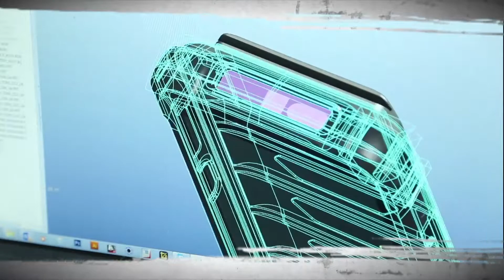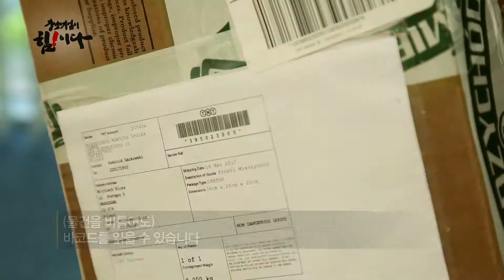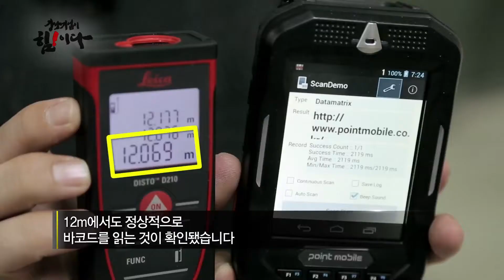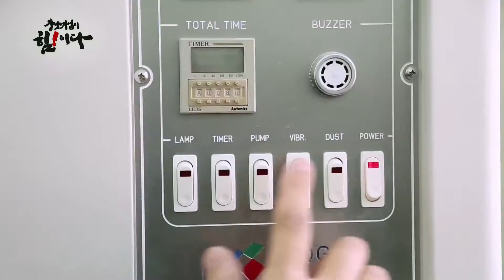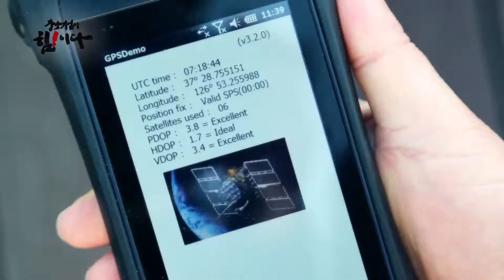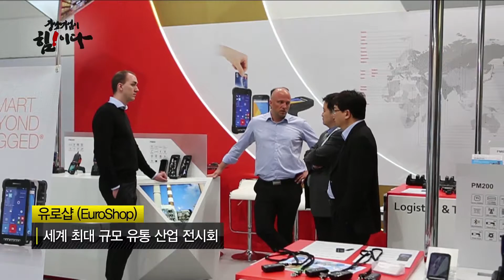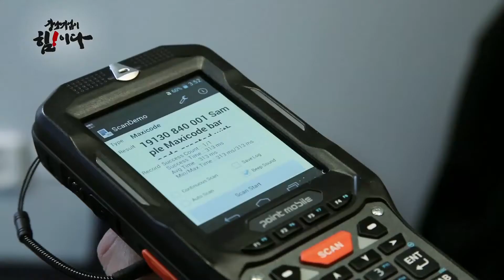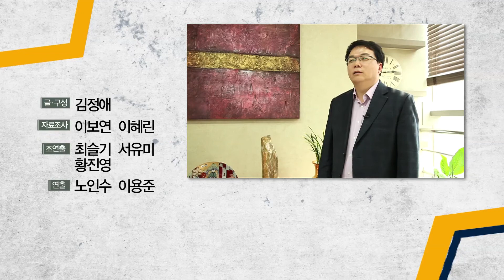[강소기업이 힘이다] 92회, 포인트모바일 - 산업용 PDA로 전 세계를 스캔하다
POINTMOBILE was represented by YTN's entrepreneur documentary show, 'Hidden Champion', of the 92nd episode.

PDA is the most frequently used type of mobile terminal in the modern industrial field.

They are used to do such tasks as an inventory counting and mail classification, as well as gas meter reading.

POINT MOBILE is a hidden champion which is small but ranked in the 3rd place in the industrial PDA world.

Their terminals are notorious not only for being able to read barcodes in the distance but also with its durability.

Furthermore, their new terminals with the latest version of Android OS are leading the market, since they are the only one of this kind.

Have a look at POINT MOBILE: The Hidden Champion, the new leader of global PDA market.

포인트모바일이 YTN의 기업 다큐멘터리 쇼, [강소기업이 힘이다] 92회차에 소개되었습니다.

본 방송 방영: 2017년 4월 8일 밤 9시 15분
재 방송 방영: 2017년 4월 9일 저녁 7시 15분

오늘날 산업 현장에서 가장 많이 쓰이는 휴대용 단말기 PDA.

물류 창고에서 재고를 파악하거나 우편물을 분류할 때 주로 사용되고, 일반 가정의 도시가스 검침을 할 때도 사용된다.

산업용 PDA를 전 세계로 수출하며 이 부문 점유율 세계 3위를 기록하고 있는 우리 강소기업이 있다.

바코드를 빠르고 정확하게 먼 거리에서 읽어낼 뿐만 아니라 어떤 환경에서도 견딜 수 있는 내구성을 갖춘 것이 이 회사 PDA의 강점!

세계 최초로 안드로이드 OS가 탑재된 신제품은 하드웨어와의 호환성 또한 뛰어나 다른 제조사보다 한 발씩 앞서가는 모습을 보여주고 있다.

산업용 PDA 시장의 글로벌 신흥 강자로 떠오르고 있는 포인트모바일을 만나 본다.